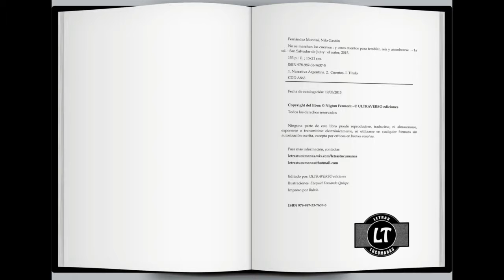NO SE MARCHAN LOS CUERVOS